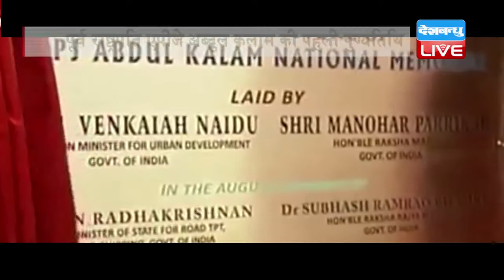DBLIVE | 27 JULY 2016 | Statue Of APJ Abdul Kalam Unveiled In Rameswaram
देश के पूर्व राष्ट्रपति एपीजे अब्दुल कलाम की आज पहली पुण्यतिथि है. 27 जुलाई 2015 के दिन कलाम ने इस दुनिया को अलविदा कहा था. इस मौके पर आज रामेश्वर में उनकी स्मारक की नींव रखी गई...कांस्य प्रतिमा का अनावरण करते हुए एक वेंकैया नायडू ने कहा  कि डॉ. कलाम हमारे दिल और दिमाग में हमेशा जीवित रहेंगे...उनका विचार हमेशा हम लोगों के साथ रहेगा... भारत के इस लाल का जन्म 15 अक्टूबर 1931 के दिन तमिलनाडू के रामेश्वरम में हुआ था. मिसाइल मैन के नाम से मशहूर कलाम की मौत हार्ट अटैक से हुई थी. उन्हें उस वक्त दिल का दौरा पड़ा जब वह शिलांग में भारतीय प्रबंधन संस्थान में स्टूडेंट्स को संबोधित कर रहे थे. एपीजे अब्दुल कलाम की पूरी जिंदगी युवाओं के लिए प्रेरणास्त्रोत है. वह साफ दिल के सुलझे हुए इंसान थे. कलाम ने भारत को अग्नि और पृथ्वी जैसी मिसाइलें दी हैं. साल 19 सौ अठानवे में पोकरण में हुए परमाणु टेस्ट कलाम के बिना पूरा ही नहीं हो सकता था. इसके अलावा साल 19 सौ बानवे से 1999 तक कलाम केंद्र सरकार के रक्षा सलाहकार भी थे. उन्हें साल 19 सौ सतानवे में भारत रत्न से सम्मानित किया गया था. एपीजे अब्दुल कलाम साल 2002 से 2007 तक भारत के राष्ट्रपति रहे थे. उन्होंने देश के 11वें राष्ट्रपति के रूप में भारत के लिए कई महत्वपूर्ण काम किए थे.